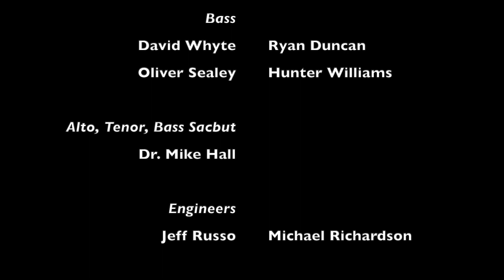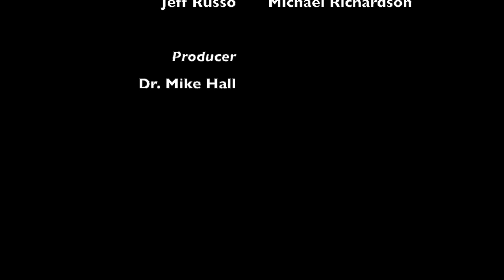Old Dominion University F. Ludwig Diehn Chorale: Massaino "O sacrum convivium"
Tiburtio Massaino (before 1550-after 1608) "O sacrum convivium"
Old Dominion University F. Ludwig Diehn Chorale
Dr. Nancy K. Klein, director
F. Ludwig Diehn School of Music
Old Dominion University, Norfolk, VA USA
Engineers: Jeff Russo and Michael Richardson
Producer: Dr. Mike Hall

Soprano: Ava Stevenson, Javonne Anthony, Caitlyn Kidd, Brooke Ward
Alto: Karen Laws, Asia Daniels, Jordan Fitzgerald, Helen Bradshaw
Tenor: Lewis Armstrong, Robert Klein, Noah Harvey
Bass: David Whyte, Ryan Duncan, Oliver Sealey, Hunter Williams

Alto, Tenor, Bass Sacbut: Dr. Mike Hall